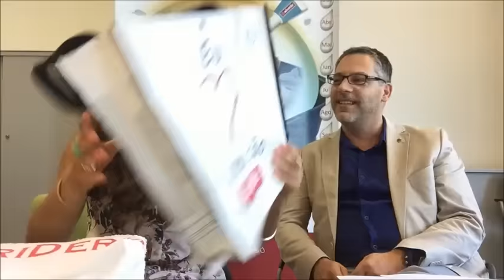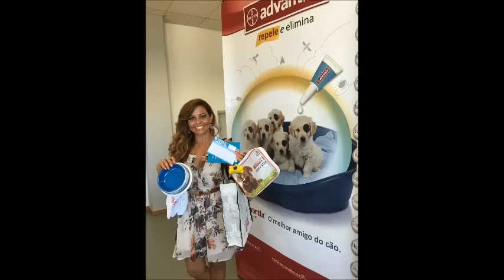Estou em Pulgas para te Conhecer - Diário de um Batom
Minhas queridas e meus queridos convido-vos a verem esta entrevista e a partilharem-na "Estou em Pulgas para te Conhecer!". A @Bayer lançou uma campanha linda, associada a algumas associações em que ajudam as pessoas na adopção de animais oferecendo-lhes brindes e informação relevante.
Vamos incentivar a adopção de animais e nunca, mas nunca abandonar nenhum.
Beijinhos e muito obrigada por tudo